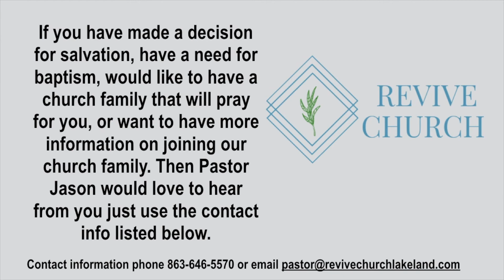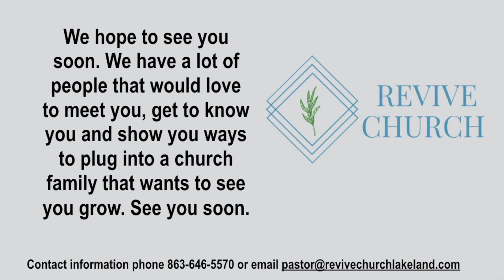Mar 8, 2020